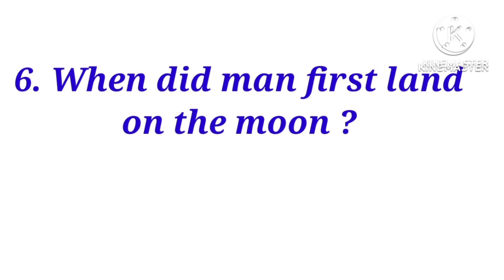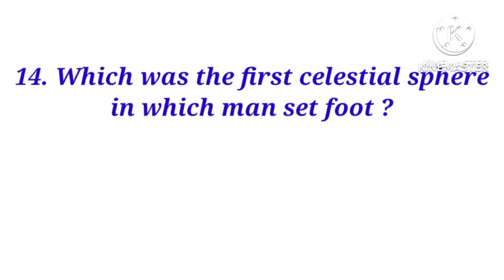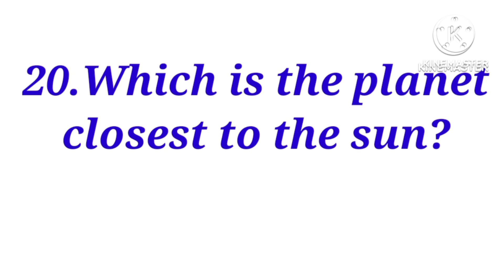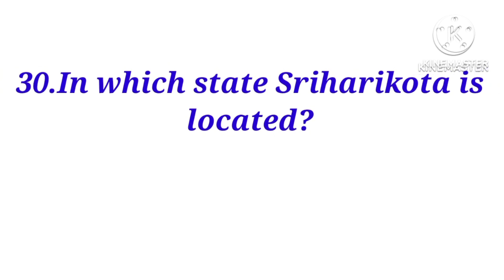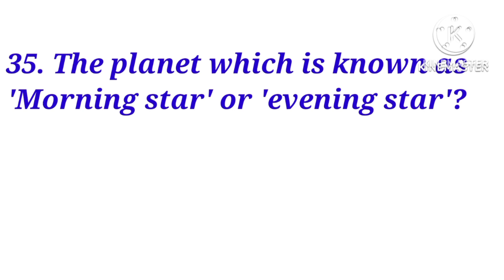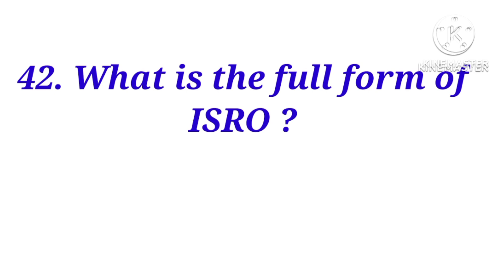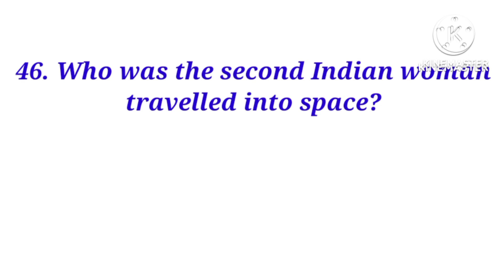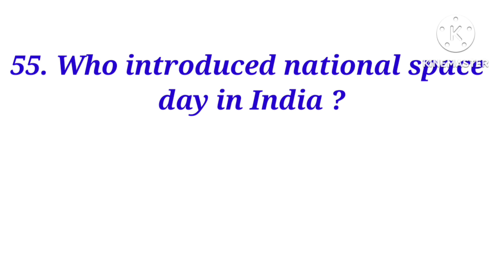Moon day quiz in english / Moon day quiz 2025 / Moon day quiz in english 2025 / lunar day quiz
LearnwithMP YouTube channel